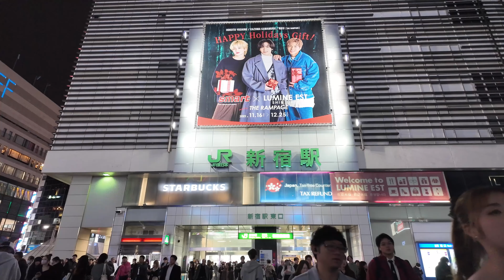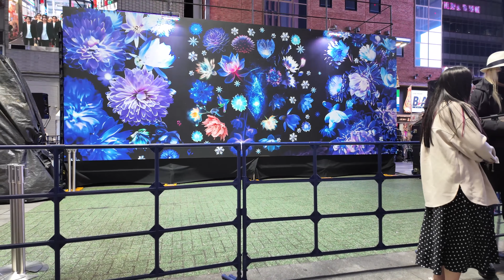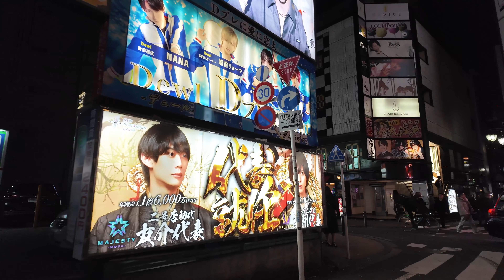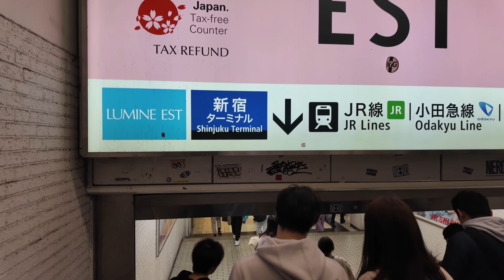【４Ｋ60】nightwalk in Shinjuku【夜の新宿歌舞伎町をお散歩】2023年12月16日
20時頃撮影

土曜の夜の新宿歌舞伎町を散歩しました。
年末年始にかけて警察が街の浄化に力を入れるとのことなので期待しています。
I took a walk in Shinjuku Kabukicho on Saturday night.
I'm looking forward to seeing the police as they say they will focus their efforts on cleaning up the city over the New Year holidays.
周六晚上我在新宿歌舞伎町散步。
我很期待见到警察，因为他们说他们将在新年假期集中精力清理这座城市。
토요일 밤의 신주쿠 가부키초를 산책했습니다.
연말 연시에 걸쳐 경찰이 거리의 정화에 힘을 넣을 것이므로 기대하고 있습니다.
Je me suis promené à Shinjuku Kabukicho samedi soir.
J'ai hâte de voir la police, qui affirme qu'elle concentrera ses efforts sur le nettoyage de la ville pendant les vacances du Nouvel An.
Fiz uma caminhada em Shinjuku Kabukicho no sábado à noite.
Estou ansioso para ver a polícia, pois eles dizem que concentrarão seus esforços na limpeza da cidade durante o feriado de Ano Novo.